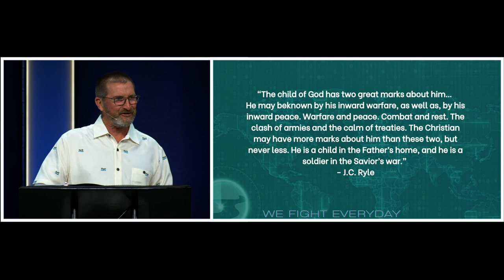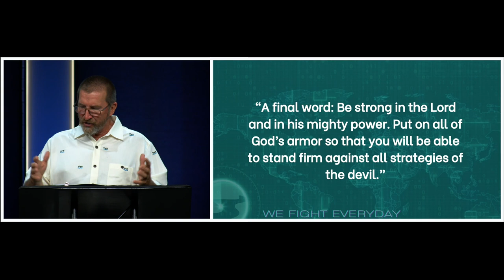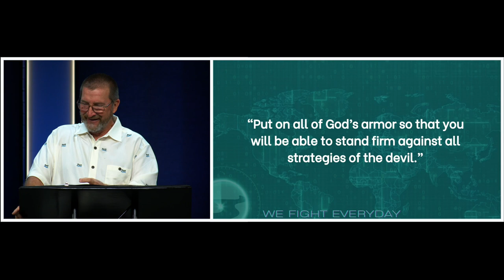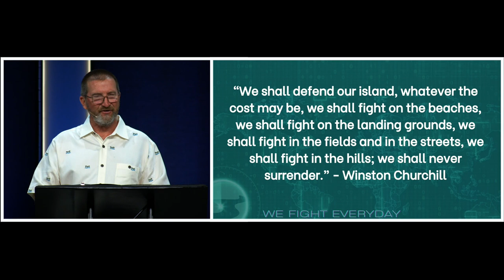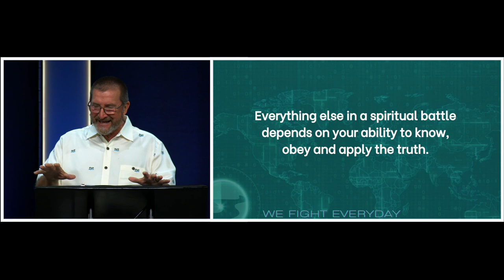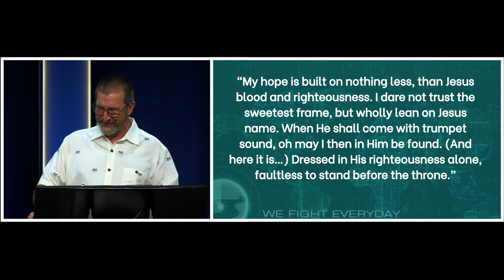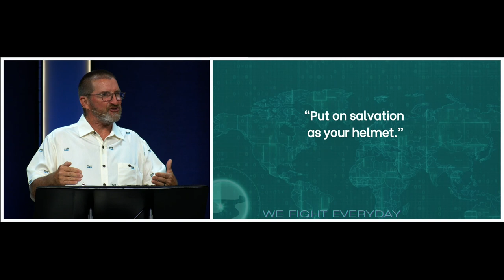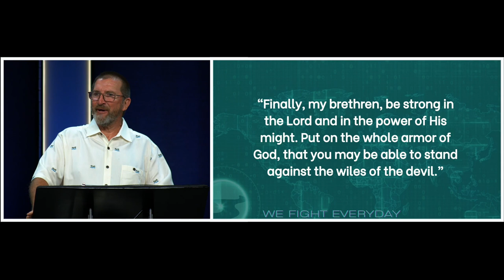Pastor Joe | We Fight Every Day